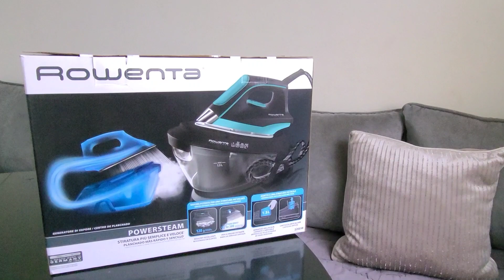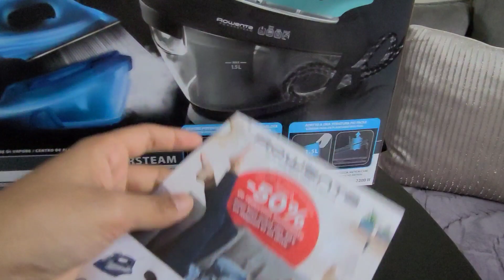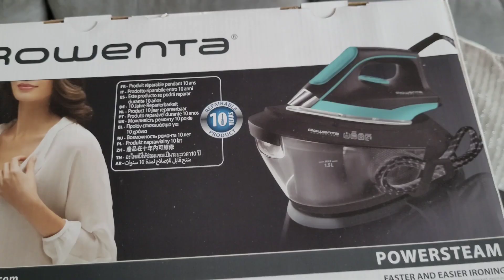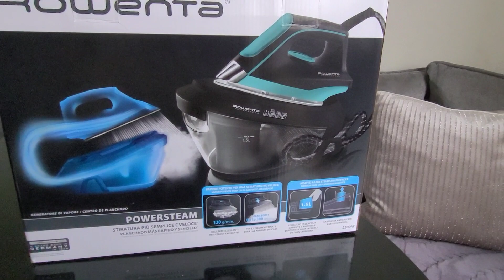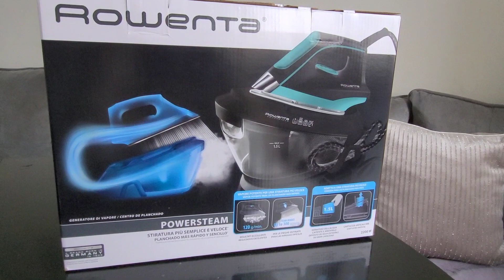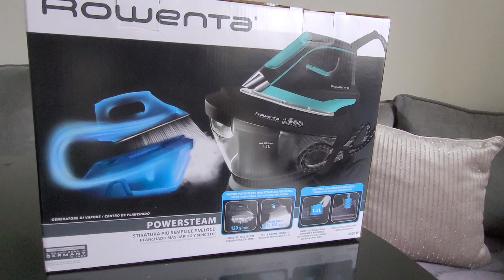GRAND🛑JEU CONCOURS🎅 2 LOTS A GAGNER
Bonjour à tous mes petites pommes d'amour 🍎

Pour participer au jeu concours n'hésitez pas à me rajouter sur mon compte Instagram la_rose_d_orient et suivre les conditions que j'ai publier sur mon post Instagram